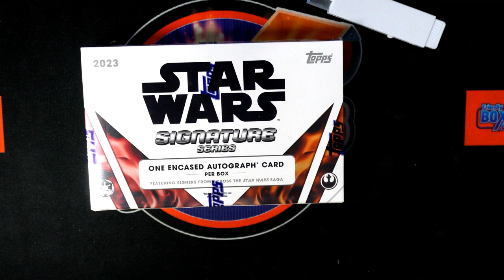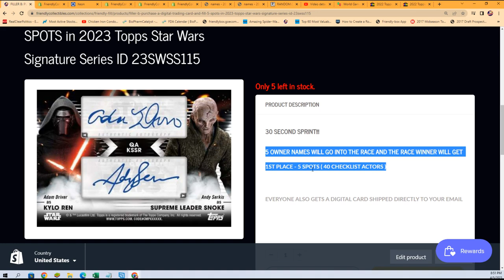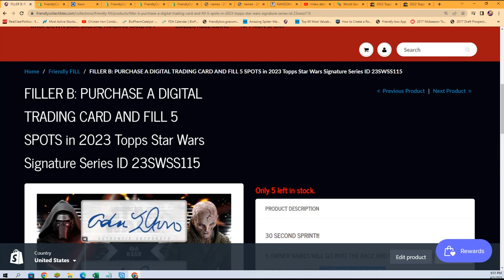2023 Topps Star Wars Signature Series FILLER ID 23SWSS115